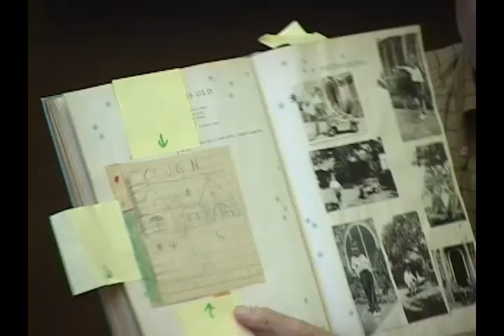Dr. Terry G. Jordan-Bychkov - My Kind of Geography - Part 3 of 11